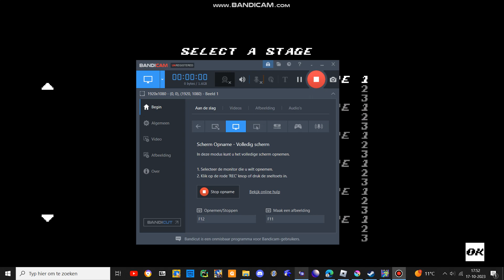sonic forever mods gameplay high speed and low speed forever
gotta go fast and slow